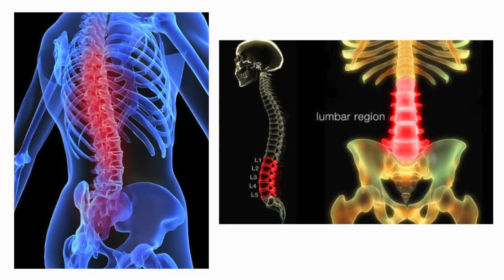GET S-LINE BODY - GOOD Posture Home Workout Program #1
Just in case you forgot today: I'm here for you! You matter, you are loved, you are beautiful and you are magical  ♡